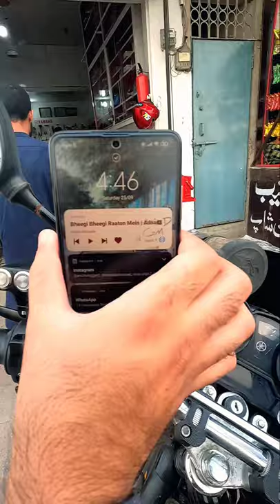Mobile holder | Best Mobile solution On a Motorcycle | best mobile holder on bike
in this short video i am showing you something interesting mobile holder like for tour and modification purposes . this is also called mobile stand phone holr phone stand etc .
this is a very easy to use mobile holder just push your phone to the bike phone holder . mobile stand gets your phone automatically. Like pull and push

Infringement.